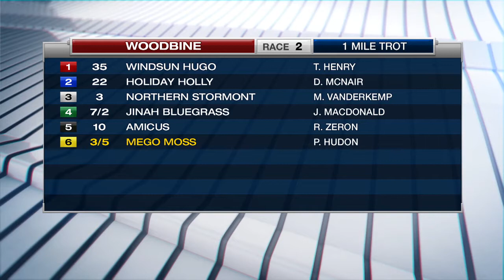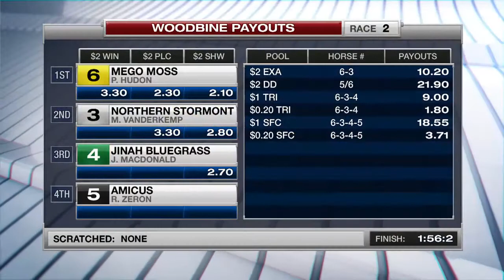Woodbine, Sbred, November 20, 2017 Race 2